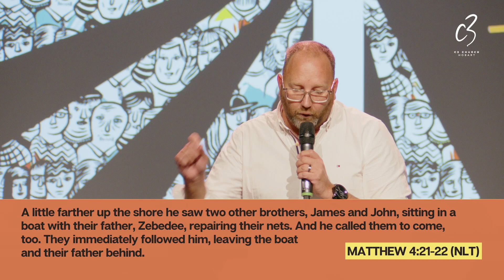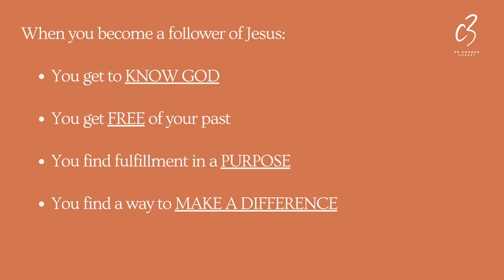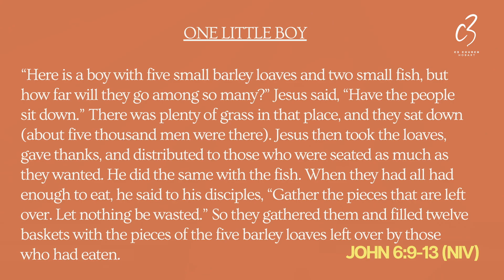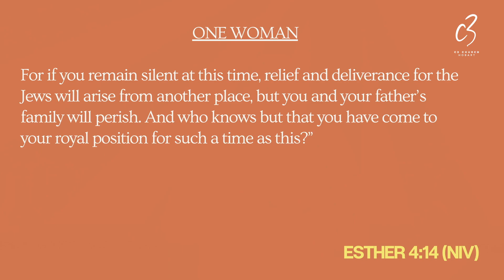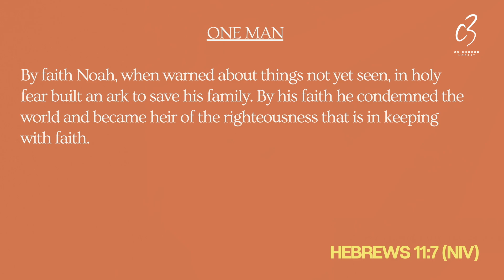It Takes a Village | Ps Chris Smith | 3rd March 2024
If you have made a decision to follow Jesus or want to learn more about Him,

To support the ministry of C3 Church and invest into the lives of others through giving

If you need prayer or want to share a good report